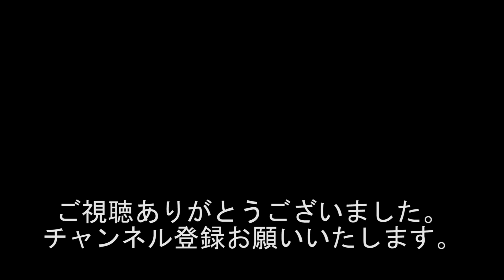『スマホの使い方がわからん!!! 未読メール5000件!!!』『連絡求む!!! 元カノ!!!』1599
出演者
若井りき
華井二等兵
新生萌木